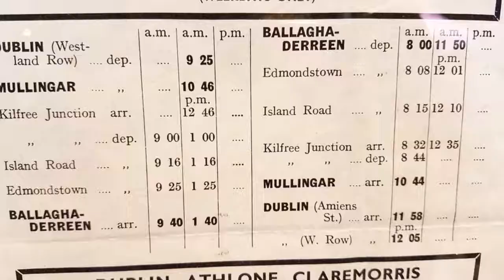Memories of the Ballaghaderreen to Kilfree railway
Some photographic memories of the railway line which opened in 1874 and closed in 1963.